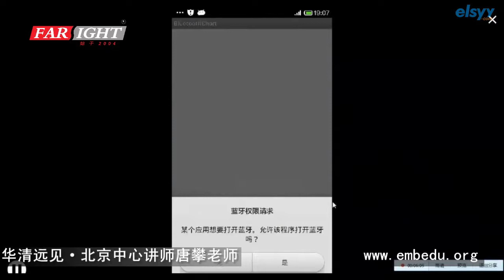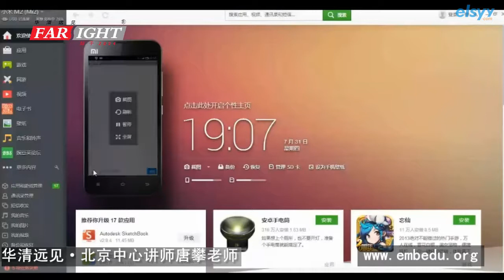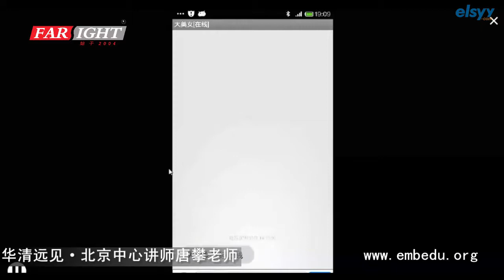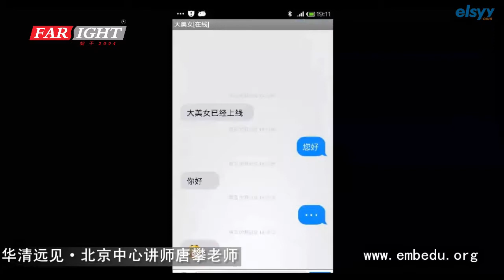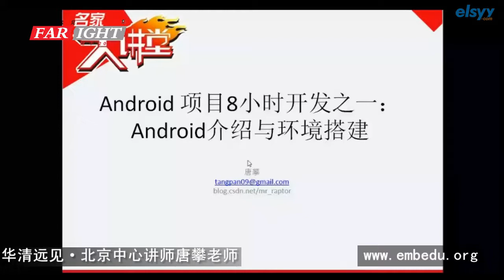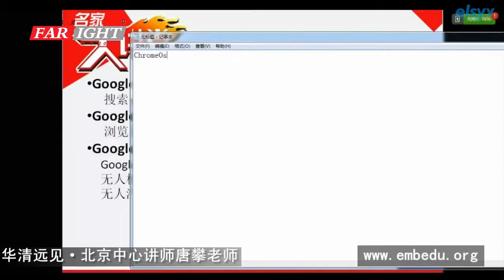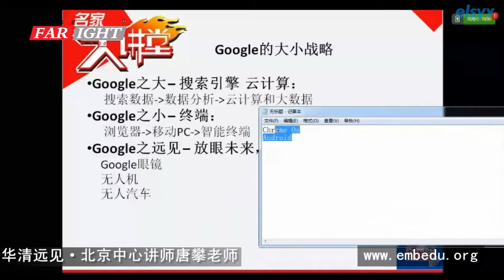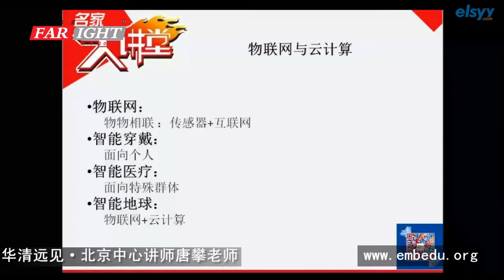TS_5025 Android 應用開發之藍牙APP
課程目錄 :        (內容與授課時間)        授課總時數:   11:54:39

簡 介：

    隨著進入移動互聯網時代，IT企業職場競爭變得更加激烈，我們抓住移動開發的機遇，在最短的時間內掌握App企業開發流程!本課程Android應用開發之藍牙APP就是本著這目的。來為一些新手全程詳細講解。

課程大綱：

介紹：最前沿的行業介紹，IT行業就業調查分析，最快速高效Android學習入門

第01課-本次課程簡介+項目演示 →時長:00:20:47
第02課-Android發展前景、gogole大小戰略等等介紹 →時長:00:20:59
第03課-搭建Android開發環境、SDK目錄詳解 →時長:00:20:34
第04課-APP應用程序目錄詳解，開發第一個HellWorld →時長:00:25:58

項目模塊一：手機信息防偷看功能設計與實現,從實際應用著手學習，詳解Android UI控件開發，用最簡單的控件實現最實用的功能。

第05課-Android中的View與ViewGroup →時長:00:24:07
第06課-Android Layout文件與Activity →時長:00:22:49
第07課-LinearLayout佈局詳解 →時長:00:23:20
第08課-TextView、Button、EditText控件詳解 →時長:00:22:05
第09課-事件監聽器OnClieckListener與TextWatcher →時長:00:19:10

項目模塊二：藍牙聊天室表情功能設計與實現,讓你的聊天內容更豐富、更有趣，掌握App表情管理。

第10課-ImageView、ImageButton控件詳解 →時長:00:21:25
第11課-GridView控件詳解 →時長:00:22:08
第12課-ArrayAdapter與SimpleAdapter適配器詳解 →時長:00:26:04
第13課-事件監聽器OnItemSelectedListener →時長:00:26:02

項目模塊三：聊天記錄頁面設計與實現,詳細介紹ListView的應用及性能優化

第14課-ListView控件的使用 →時長:00:22:26
第15課-BaseAdapter詳解 →時長:00:20:51
第16課-ListView分佈與滾動事件 →時長:00:25:47
第17課-ListView事件監聽器OnItemClickedListener →時長:00:28:12

項目模塊四：聊天室Menu菜單與消息通知設計與實現,讓您最快速度掌握最常用的通知方式，讓您的App交互性更強。

第18課-Android Menu菜單控件使用 →時長:00:20:55
第19課-Android通知Dialog、Toast、NotifyManager詳解-01 →時長:00:19:38
第20課-Android通知Dialog、Toast、NotifyManager詳解-02 →時長:00:25:48

項目模塊五：App開發優化與設計,充分理解Android組件的使用及App編程框架設計，讓小白也能寫出優質代碼.

第21課-Android應用組件 →時長:00:19:51
第22課-Activity、Service →時長:00:20:41
第23課-Android App內存管理 →時長:00:20:33

項目模塊六：聊天室核心通信機制設計與實現.創意源於交互，交互依賴於硬件，讓我們來瞭解Android中的硬件訪問機制吧。

第24課-藍牙技術介紹 →時長:00:25:07
第25課-藍牙設備掃瞄開啟 掃瞄 鏈接 →時長:00:26:30
第26課-藍牙設備通信 →時長:00:27:34
第27課-藍牙設備管理 →時長:00:25:26

180度大變身，讓原始醜陋的App，瞬間高大尚，你值得擁有。

第28課-ListViewItem美化 →時長:00:15:19
第29課-自定義橫向ScrollView →時長:00:25:21
第30課-表情處理 →時長:00:25:22
第31課-App Market發佈、項目總結 →時長:00:23:38